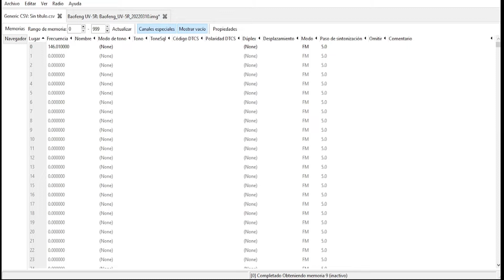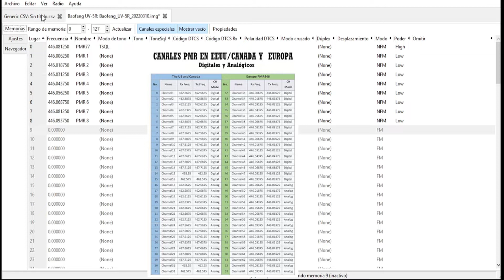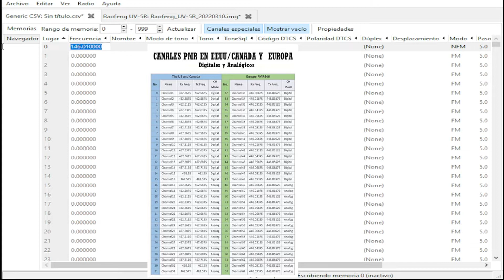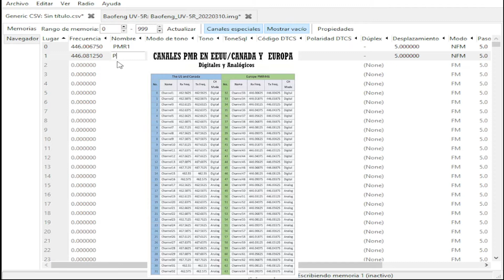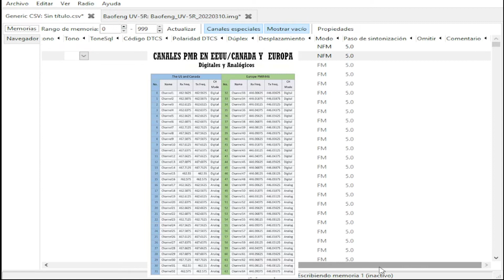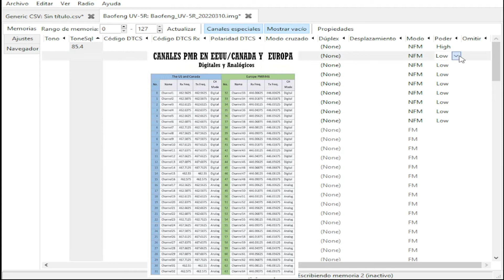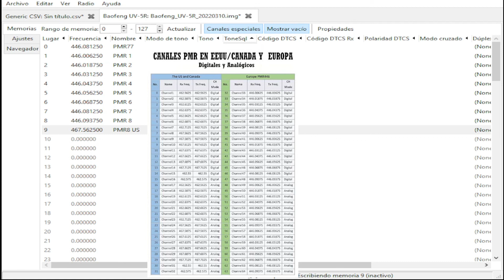PROGRAMAR BAOFENG UV-5R EN FRECUENCIAS PMR EUROPA Y AMERICA CON SOFTWARE CHIRP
Hoy vamos a programar nuestro baofeng uv-5r con las frecuencias libres de los walkies PMR tanto en frecuencias de Europa como de America usando el programa CHIRP. Es muy sencillo y muy util. Sirve para comunicarse con cualquier equipo PMR o walkies de uso libre. Espero que os sirva.